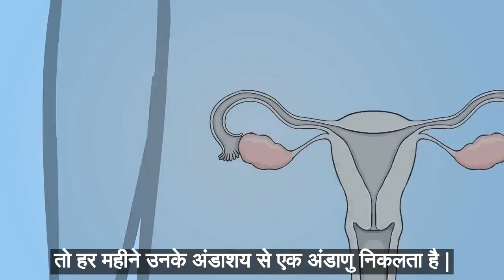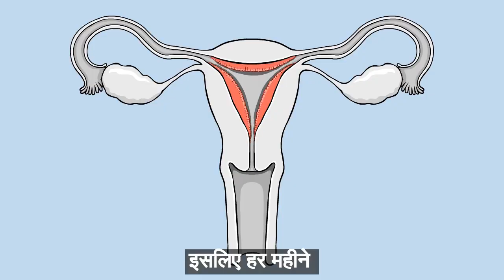What are periods? Parents, watch this video with your daughters (Hindi) | Periods क्या होते हैं.....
What are periods? Parents, watch this video with your daughters (Hindi) | Periods क्या होते हैं माता -पिता ये video अपनी बच्चियों के साथ देखें

"""Periods FAQ Videos!"" are educational videos and aid to teach young girls about menstruation and menstrual health. These videos are supportive videos for Menstrupedia Comic, whose content has been medically verified by a gynecologist and is based on extensive research done by Menstrupedia with over 12000 girls. Before using the video please refer

Menstrupedia Comic is a friendly period guide for girls to prepare them for managing their cycle and help them understand the biological changes happening in their bodies as they grow up. The comic is being used in over 11000 schools across India as well as in other countries like US, UK, Australia, Spain, Uruguay and Nepal.